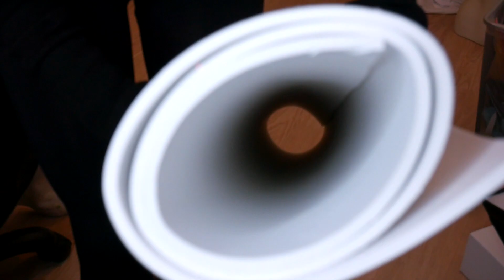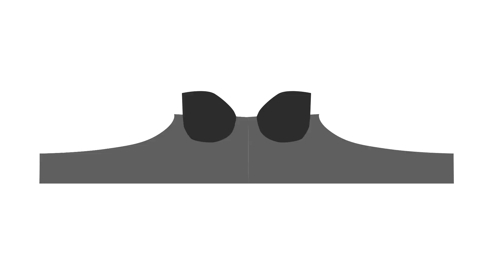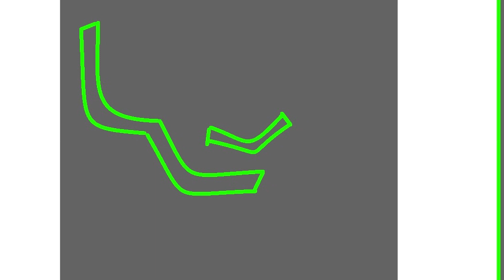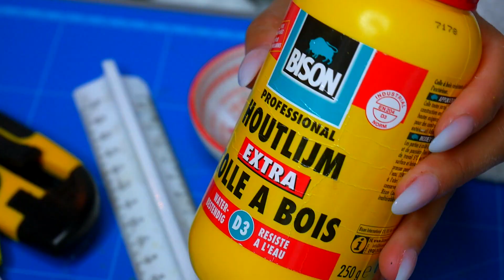DIY COSPLAY FOAM ARMOR - breastplate chest piece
In deze Cosplay DIY (Nederlands gesproken en in samenwerking met Dremel) ga ik jullie laten zien hoe je uit foam je eigen Cosplay kostuum armor / breastplate / chestpiece kunt maken!

GEBRUIKTE PRODUCTEN
- 3 mm foam (Foamatelier.nl)
- 5 mm foam (Foamatelier.nl)
- Houtlijm (Bouwmarkt)
- Schuurpapier fijn (Bouwmarkt)
- Acrylverf (Bouwmarkt)
- Olieverf (Action/Big Bazar)

💌 FANMAIL KUN JE STUREN NAAR
Sheling
Nieuwezijds Voorburgwal 4-10
 1012 RZ Amsterdam

📧 SAMENWERKEN?

Welkom bij ShelingBeauty! Mijn naam is Sheling, ik maak graag filmpjes (in het Nederlands) over Beauty en Lifestyle, (Extreme) Make Up Looks (tutorials), Reviews (eerste indruk), Grime en schmink, SFX en ook Shoplogs, Unboxings, Challenges en Vlogs.
Liefs Sheling